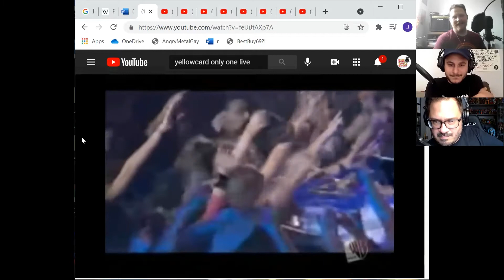KYG Podcast Clip: YellowCard Air Violin (Pop Punk #2)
Clip from our episode Pop Punk #2 dissecting the genre, including Yellowcard. with guests Steve and Chris @HSNEPod High School Never Ends Podcast.